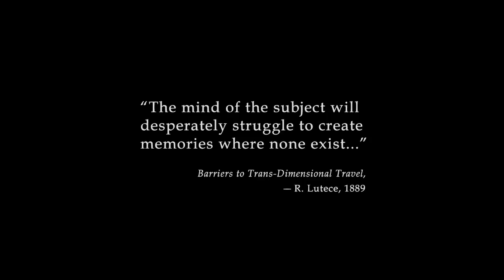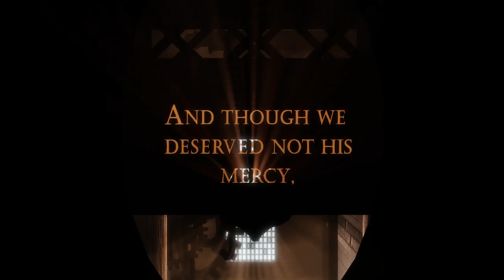Bioshock Infinite Gameplay - Part 1 IM DROWNING